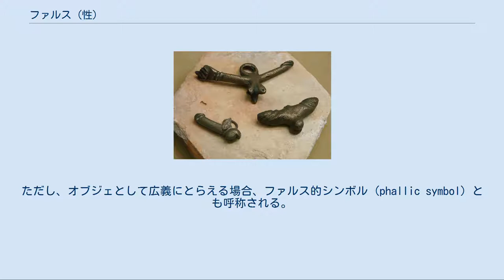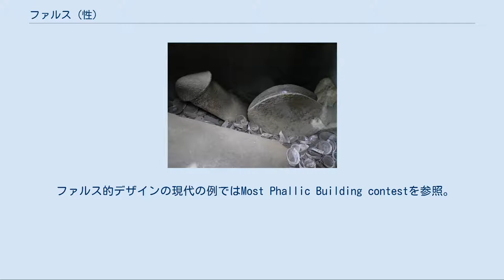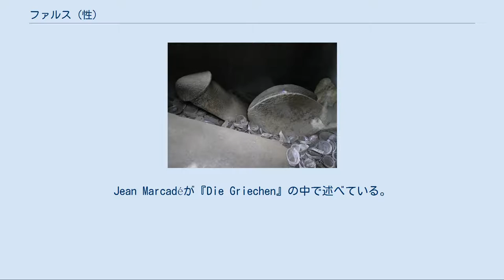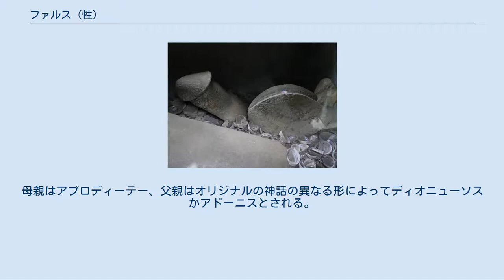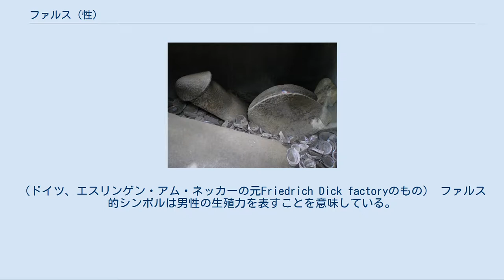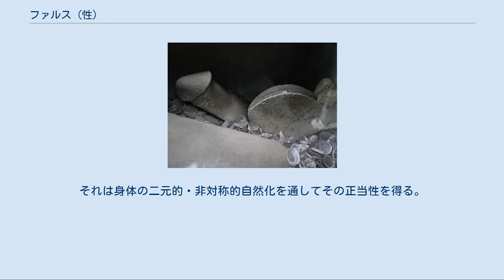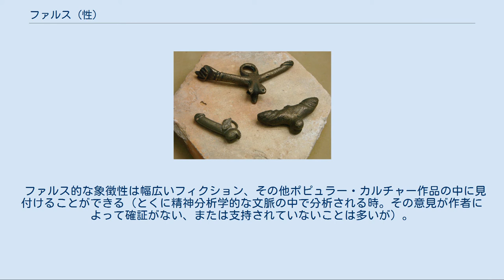ファルス (性)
ジャック・ラカン
ローマ神話の神プリアーポスを描いたポンペイの壁画（1世紀） サンフランシスコのゲイ・プライド・パレードに参加した陰茎のコスチューム（2005年） ファルス (phallus) とは、勃起した陰茎、あるいは陰茎のような形をしたオブジェを指す言葉。
ただし、オブジェとして広義にとらえる場合、ファルス的シンボル (phallic symbol) とも呼称される。
 古代ギリシャ語のφαλλός（phallós, ファロス、パロス）がラテン語を経由したもの。
さらに遡れば、インド・ヨーロッパ祖語の語根bhel（膨らむこと、膨張）。
比較として、古ノルド語（ならびに現代アイスランド語）のboli（雄牛）、古英語のbulluc（小さな弱い牛）、ギリシャ語のφαλλή（クジラ）。
 発生学では、「ファルス」という言葉は、陰茎ならびに陰核の前駆体を指す。
（Phallus (embryology)参照） さらにある特定の鳥の、解剖学的に真の（たとえば哺乳類の）陰茎とは異なる男性性器も指す。
（Bird anatomy#Reproduction参照） ローマ時代ガロ・ローマ文化のお守りファスキヌム、一番上のものはフィグ・サイン（manus fica）をした手と一緒になったもの 世界中の多くの場所、とくに古代ギリシア・古代ローマの遺物の中で、古代および近代のphalloi（ファルス）の彫刻を見ることができる。
多くの古代文明では、ファルス的彫刻は健康の象徴化である。
その中でも、2005年にホーレ・フェルス洞窟から発見され、組み立てられた2万8千年前の泥岩のファルス像「ホーレ・ファルス」が、最古の彫像として知られている。
 ファルス的デザインの現代の例ではMost Phallic Building contestを参照。
 タントラ教のシャイヴィズムでは、ヒンドゥー (Hindu) の神シヴァ崇拝に象徴的目印「リンガ」が使われた。
関連する美術の中で、リンガはシヴァを描写するものだった。
たとえば、ムカリンガである。
ムカリンガはヒンドゥー寺院 (Hindu temple) の崇拝の中心地にあり、男性と女性の創造的エネルギーの均衡を示す意味で、しばしば女性器を摸したヨーニ (Yoni) の中に据えられていた。
それらは豊饒さに限らず、より普遍的な創造の抽象原理を言及しているのかも知れない。
タントラ教はヒンドゥーの崇拝の形式に一般化されなければならないわけではない。
 Huntington Archiveのムカリンガは、デロス島の博物館の擬人化されたファロスのテラコッタとよく較べられる。
Jean Marcadéが『Die Griechen』の中で述べている。
 エジプトの神ミン 古代エジプト人はファルス崇拝をオシリスと関連づけた。
オシリスの体が13の部分に切断された時、セトはそれをエジプト中にばらまき、オシリスの妻イシスはそれを回収したが、唯一陰茎だけが魚に呑まれて回収できなかったと言われる。
（Legend of Osiris and Isis参照） ファルスは豊饒さのシンボルで、神ミンは「ithyphallic（勃起した陰茎）」として描かれることが多かった。
 伝統的なギリシア神話において、境界と交易の神（一般には伝令の神）ヘルメースは、ファルスを摸したヘルマと呼ばれる柱との関係から、ファルス的な神と見なされている。
しかし、このことについては研究者の間で合意を得られておらず、ヘルメースを豊饒の神と見なすのは推測の域を出ない。
 そのヘルメースの息子とも言われるパーンは、勃起した陰茎を誇張して描かれることがしばしばある。
 プリアーポス (Priapus) はギリシアの豊饒の神で、そのシンボルは誇張されたファルスである。
母親はアプロディーテー、父親はオリジナルの神話の異なる形によってディオニューソスかアドーニスとされる。
プリアーポスは家畜類・果樹・男性性器の保護者だった。
「持続勃起症 (Priapism) 」は「プリアーポス」から派生した言葉である。
 北欧神話の神フレイは、男性の生殖力と愛を表現するファルス的神である。
 サットル『ヴェルシの話』は保管した馬の陰茎を崇拝するノルウェー人一家を描いている。
 日本では、現代でも祭神とされる（神戸市西区・裸石神社） 古代ローマの人々は、邪視に対するお守りとしてファルス的な宝石を着けていた。
 先コロンブス...